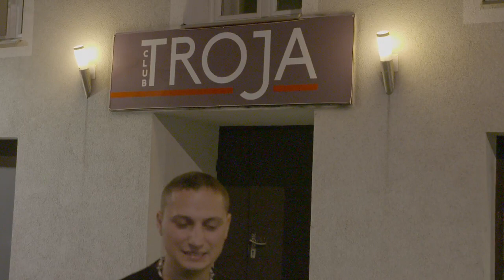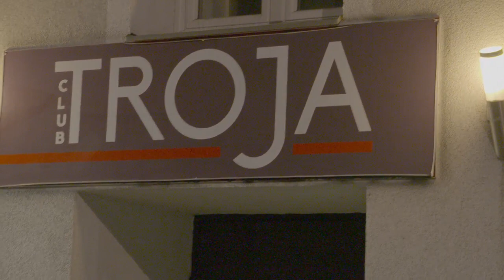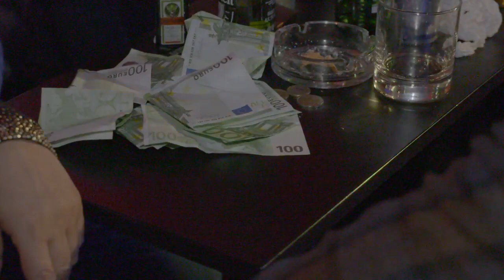Emisija Bec Nocu 15 03 2018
RTV Yu Planet
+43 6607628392#Autor i Voditelj Zika Lukic